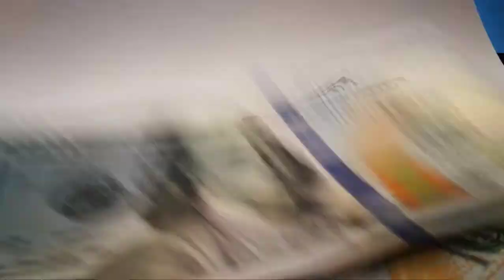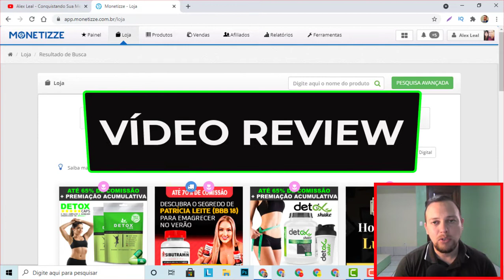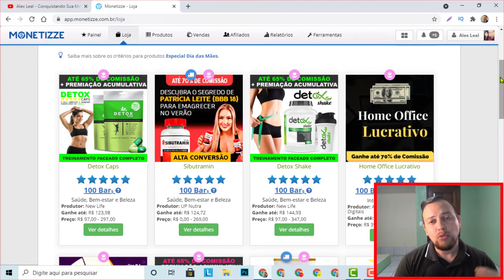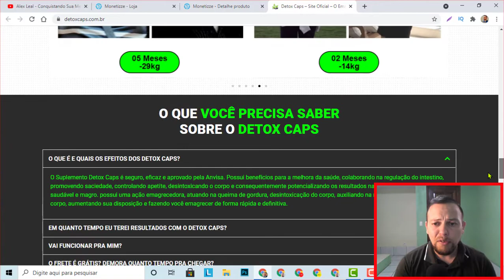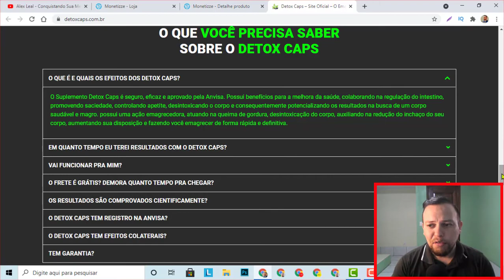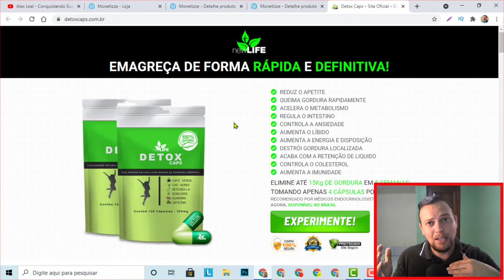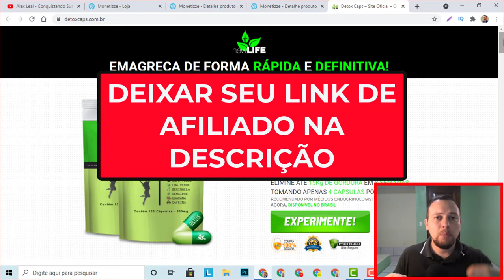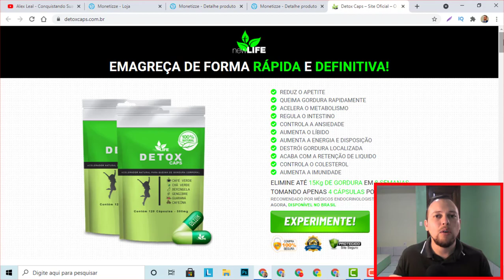Afiliado iniciante Como ganhar DINHEIRO no youtube RÁPIDO ainda HOJE (TÉCNICA PODEROSA)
🔴Curso Grátis (Método SIMPLES para sair do R$0,00 aos R$10.000,00 POR MÊS)

Vídeo de Hoje: Afiliado iniciante  Como ganhar DINHEIRO no youtube RÁPIDO ainda HOJE (TÉCNICA PODEROSA)

Nesse vídeo de hoje vou mostrar para vocês que ainda como é possível ganhar dinheiro como afiliado iniciante aqui no youtube usando uma técnica muito poderosa que me faz vender todos os dias.

Tenho certeza se você seguir o passo a passo do que eu vou te ensinar nesse vídeo você conseguira realizar vendas até hoje mesmo, mas claro, lembrando que isso não é uma garantia de resultados, pois depende da dedicação de cada pessoa.

Por isso é muito importante você que é afiliado iniciante aplicar todo conhecimento que vou ensinar nesse vídeo para você poder ganhar dinheiro aqui no youtube de uma forma rápida.

Você é iniciante no Marketing Digital?

Sei que no começo tudo é muito difícil e ai que nos surgem vários questionamentos, pois existem muitas pessoas falando sobre o Marketing Digital e que inclusive mudaram suas vidas através da internet.

O que realmente é verdade, eu mesmo hoje vivo exclusivamente dos meu ganhos aqui do marketing Digital, e por isso resolvi gravar essa série de vídeos ensinando o passo a passo que eu fiz para chegar ao sucesso.

E gostaria muito de compartilhar isso com vocês, assim poder estar ajudando o máximo de pessoas possíveis, principalmente você que é iniciante nesse mercado ou que já cansou de trabalhar para patrão que não valoriza seus trabalho.

Faz o seguinte ENTÃO VEM COMIGO que eu vou te ajudar e o melhor totalmente de graça, a única coisa que peço em troca é você assistir os vídeos até o final, se inscrever no canal, deixar seu like e comentar o que achou do vídeo.

Estamos combinados?

Então Bora Pra Cima! 🚀🚀

🎯Pessoal Aqui abaixo deixei para vocês os Treinamentos que eu fiz e que fizeram toda diferença nos meus resultados no Marketing digital.

🏆Treinamento Completo para criar seu Negócio Online do Zero🏆

🔴Vídeos que recomendo você assistir que vão ajudar muito no seu aprendizado no youtube e no Marketing Digital:

1) AFILIADO INICIANTE - 4 CONSELHOS PODEROSOS PARA COMEÇAR NO MARKETING DIGITAL EM 2021 E TER SUCESSO

2) MARKETING DIGITAL as 3 MENTIRAS que te contam sobre COMO GANHAR DINHEIRO NA INTERNET (EM CASA)

4) COMO SE CADASTRAR NA MONETIZZE E CONFIGURAR DA FORMA 100% CORRETA (Aula Passo a Passo Atualizada)

5) AFILIADO INICIANTE não cometa esses 3 ERROS GRAVES que não deixam você realizar vendas no MARKETING

6) Qual Link devo Divulgar na Monetizze? Como Divulgar Link da Monetizze em 2020? (AFILIADO INICIANTE)

7) Como Rastrear as Vendas como Afiliado / Como Rastrear Vendas na Hotmart e Monetizze ATUALIZADO 2021

8) AFILIADO - Como se Cadastrar na Eduzz / Como se Cadastrar na Eduzz de forma Rapida (ATUALIZADO 2021)

9) (COMO SE CADASTRAR NO HOTMART 2021) Como se inscrever no hotmart PASSO A PASSO [afiliado iniciante]